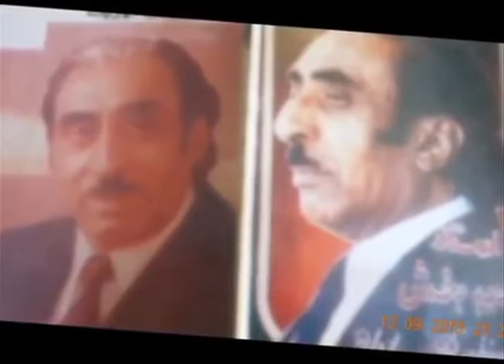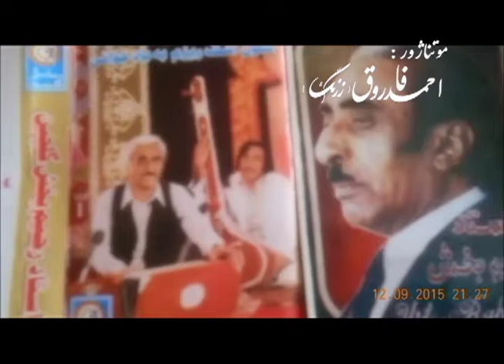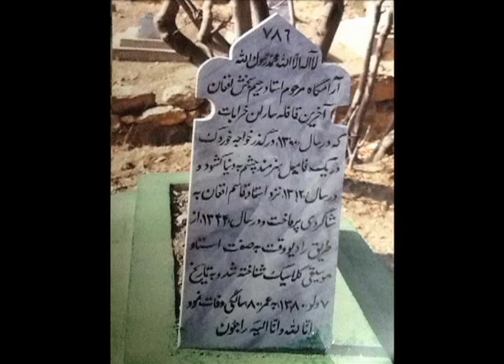Ustad Rahim Bakhsh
استاد رحیم بخش